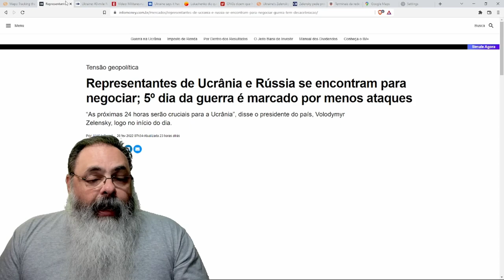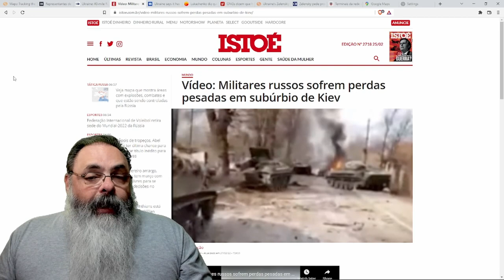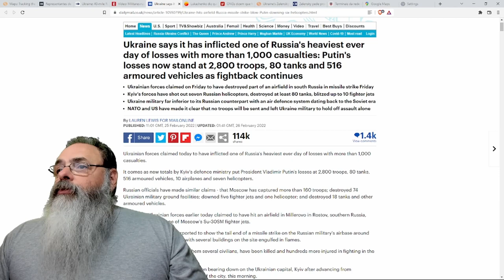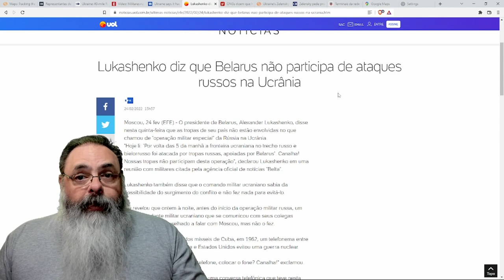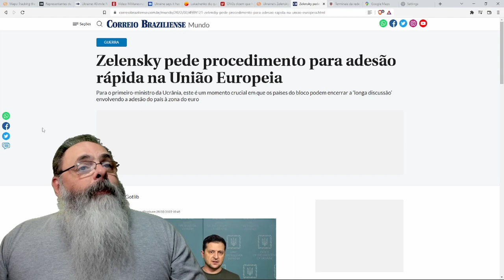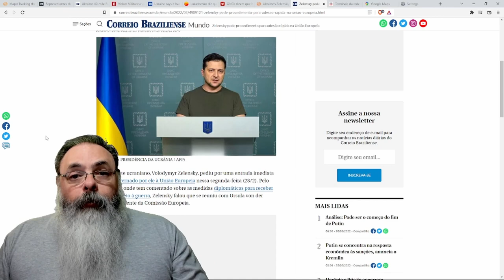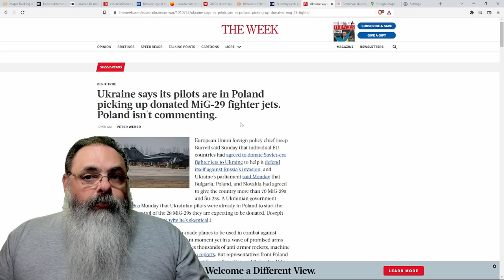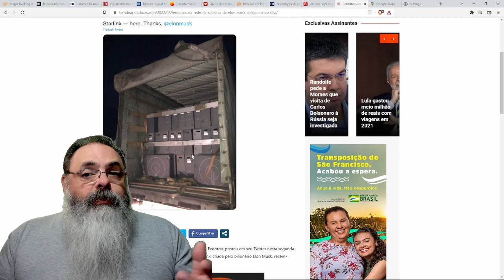Ucrania 2022-03-01: COMBOIO RUSSO de 35km de EXTENSÃO chega a KYIV e próximas HORAS serão DECISIVAS